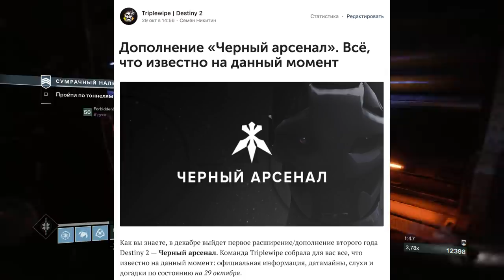Destiny 2. Дополнение "Черный арсенал". Чего ждать 4 декабря?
Музыка из видео:
Into The Maze - Johannes Bornlöf